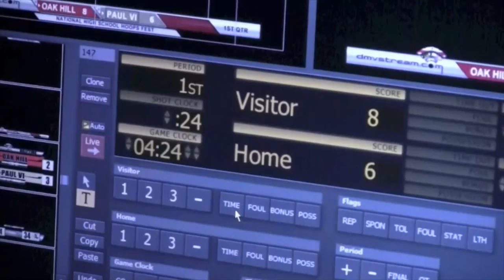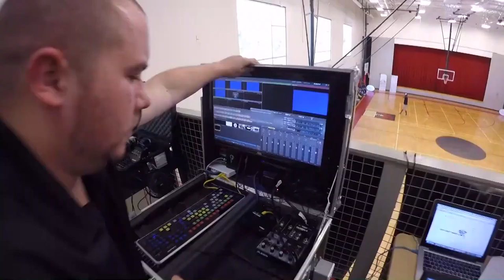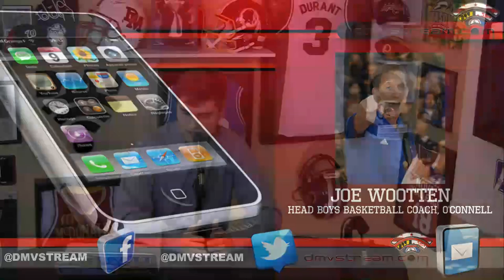O'Connell Joe Wootten Interview